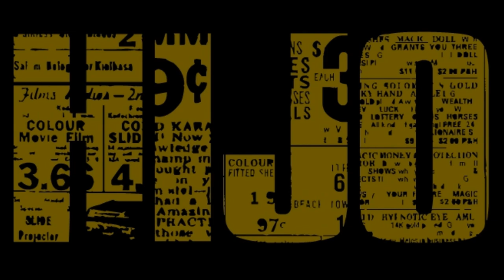Jozic - Incompleto - Hijo Prodigo "el regreso"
Jozic presenta su mas reciente tema "incompleto"
Album - Hijo Prodigo "el regreso"